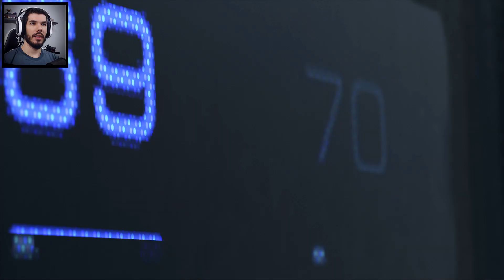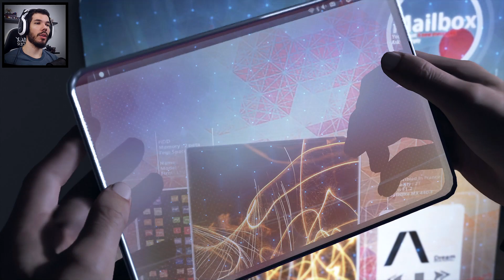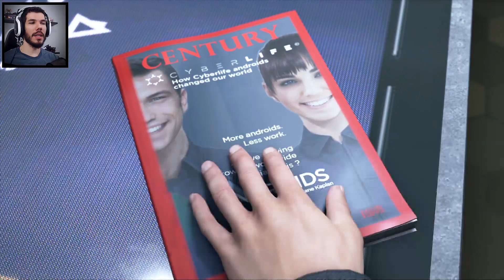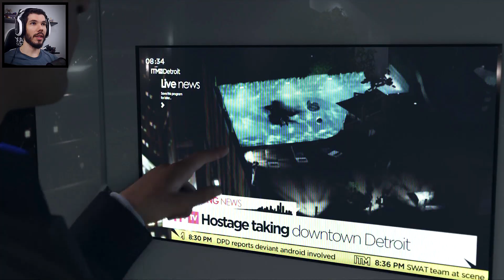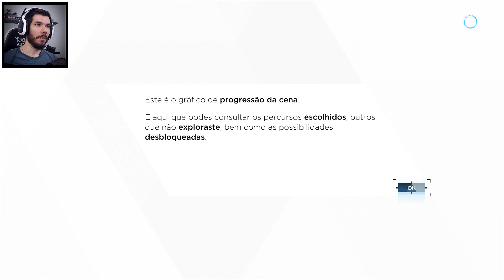DETROIT BECOME HUMAN - GAMEPLAY DA DEMO EM PORTUGUÊS NO PS4 PRO || O JOGO POLÊMICO!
Vídeo com o gameplay da demo de Detroit Becomoe a Human, jogo dos mesmos criadores de Reavy Rain. Gameplay em Português pt-pt capturado em um PS4 Pro.

Quer me enviar alguma coisa? Envie para minha caixa postal.

CAIXA POSTAL:
104839
CEP: 24310972
Niterói-RJ